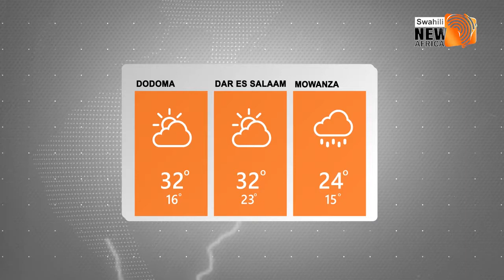Hali ya Hewa leo 28-9-2019 | New Africa Swahili